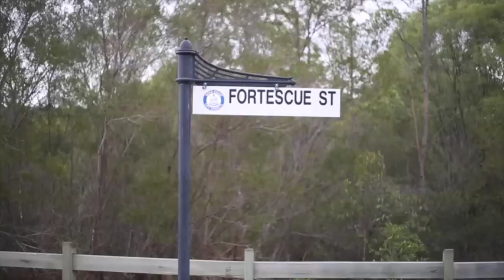1 Fortescue Street, Pacific Pines by Sam Westaway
Propvid of 1 Fortescue Street, Pacific Pines by Sam Westaway